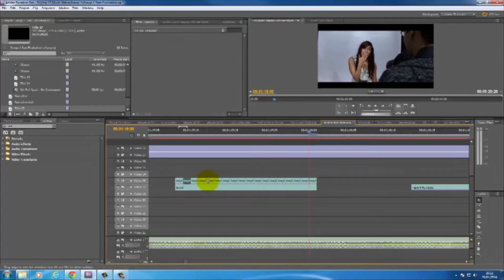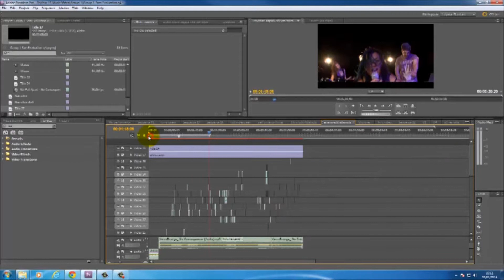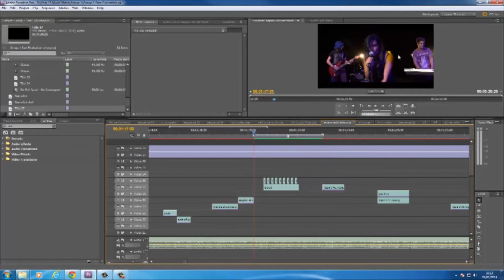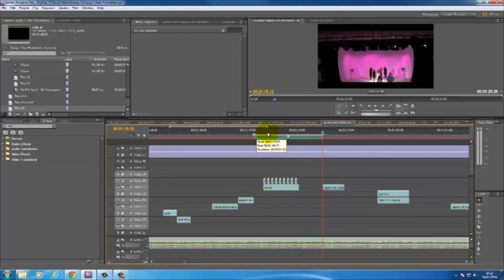High speed cross cutting tutorial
Alex and I walk you through how we used Premiere pro to achieve highspeed cross cutting used on multiple occasions in our music video